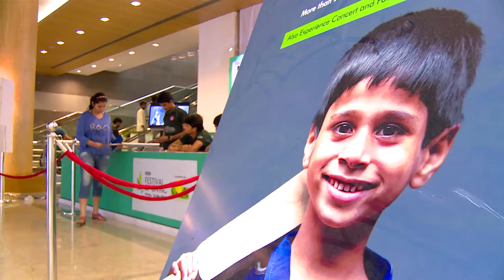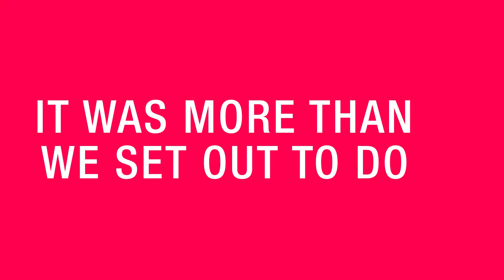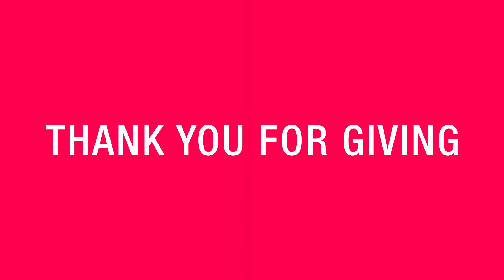A Festival Of Giving Thank You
Our festival of giving was a raging success and it wouldn't have been possible if it weren't for you, our innumerable benefactors.

So here's a special thank you.